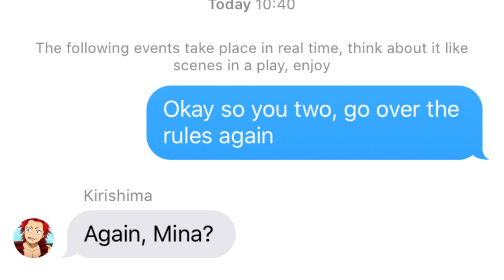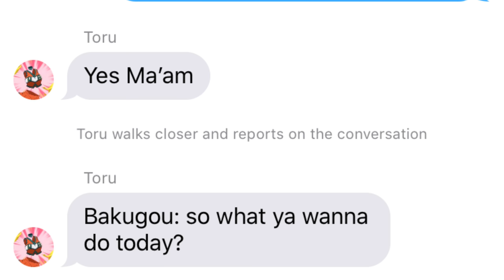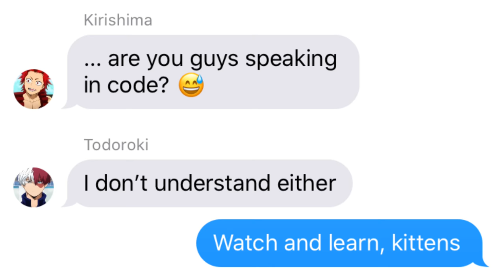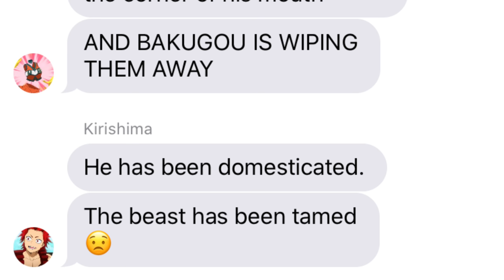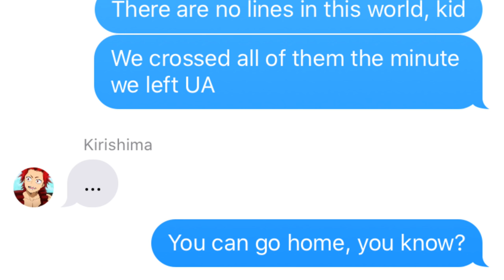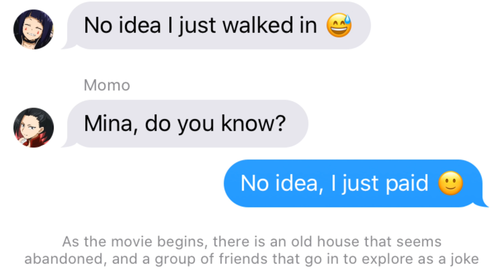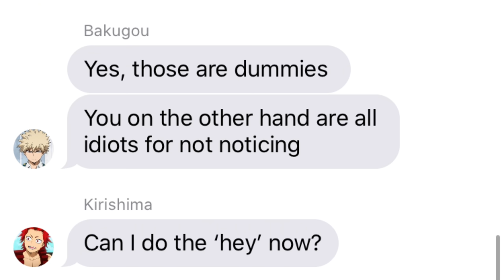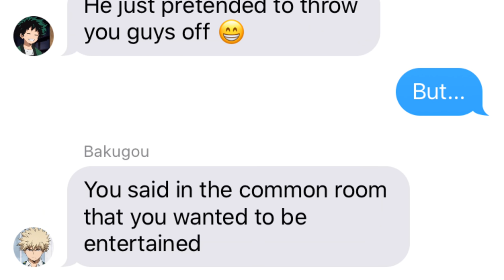Bakugou and Deku PRANK the GIRLS! 😎 BNHA Texts - MHA Chat - BakuDeku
BakuDeku came out one week ago, and the girls are more than curious, so they decide to STALK THEM ON THEIR NEXT DATE. Of course, chaos unfolds.

The much awaited stakeout begins as all of the girls along with Todoroki and Kirishima follow Bakugou and Deku on their date. But… what is this? Kacchan is behaving so weirdly! Soon, they end up following into a cinema, where the spies encounter something that never even crossed their minds. Watch the video to find out all about it!

🧡💚 This is a BakuDeku video, please respect the ship. If you don't like BakuDeku, there are many other videos in my channels with other ships or no ships at all. Let's all be nice to one another 🧡💚